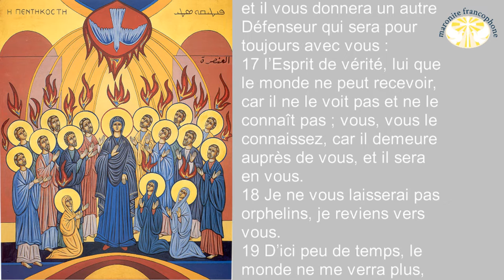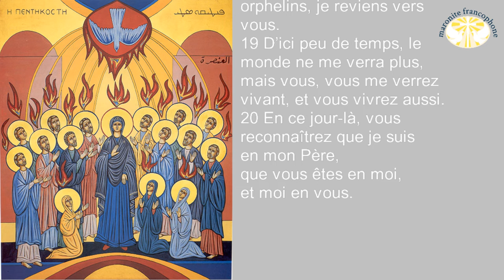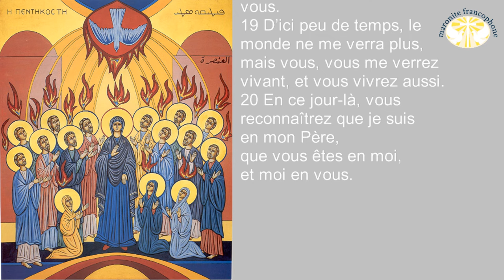Homélie de la Pentecôte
LIVRE DE LA GENÈSE 11
01 Toute la terre avait alors la même langue et les mêmes mots.

02 Au cours de leurs déplacements du côté de l’orient, les hommes découvrirent une plaine en Mésopotamie, et s’y établirent.

03 Ils se dirent l’un à l’autre : « Allons ! fabriquons des briques et mettons-les à cuire ! » Les briques leur servaient de pierres, et le bitume, de mortier.

04 Ils dirent : « Allons ! bâtissons-nous une ville, avec une tour dont le sommet soit dans les cieux. Faisons-nous un nom, pour ne pas être disséminés sur toute la surface de la terre. »

05 Le Seigneur descendit pour voir la ville et la tour que les hommes avaient bâties.

06 Et le Seigneur dit : « Ils sont un seul peuple, ils ont tous la même langue : s’ils commencent ainsi, rien ne les empêchera désormais de faire tout ce qu’ils décideront.

07 Allons ! descendons, et là, embrouillons leur langue : qu’ils ne se comprennent plus les uns les autres. »

08 De là, le Seigneur les dispersa sur toute la surface de la terre. Ils cessèrent donc de bâtir la ville.

09 C’est pourquoi on l’appela Babel, car c’est là que le Seigneur embrouilla la langue des habitants de toute la terre ; et c’est de là qu’il les dispersa sur toute la surface de la terre.

LIVRE DES ACTES DES APÔTRES 2
01 Quand arriva le jour de la Pentecôte, au terme des cinquante jours, ils se trouvaient réunis tous ensemble.

02 Soudain un bruit survint du ciel comme un violent coup de vent : la maison où ils étaient assis en fut remplie tout entière.

03 Alors leur apparurent des langues qu’on aurait dites de feu, qui se partageaient, et il s’en posa une sur chacun d’eux.

04 Tous furent remplis d’Esprit Saint : ils se mirent à parler en d’autres langues, et chacun s’exprimait selon le don de l’Esprit.

05 Or, il y avait, résidant à Jérusalem, des Juifs religieux, venant de toutes les nations sous le ciel.

06 Lorsque ceux-ci entendirent la voix qui retentissait, ils se rassemblèrent en foule. Ils étaient en pleine confusion parce que chacun d’eux entendait dans son propre dialecte ceux qui parlaient.

07 Dans la stupéfaction et l’émerveillement, ils disaient : « Ces gens qui parlent ne sont-ils pas tous Galiléens ?

08 Comment se fait-il que chacun de nous les entende dans son propre dialecte, sa langue maternelle ?

09 Parthes, Mèdes et Élamites, habitants de la Mésopotamie, de la Judée et de la Cappadoce, de la province du Pont et de celle d’Asie,

10 de la Phrygie et de la Pamphylie, de l’Égypte et des contrées de Libye proches de Cyrène, Romains de passage,

11 Juifs de naissance et convertis, Crétois et Arabes, tous nous les entendons parler dans nos langues des merveilles de Dieu. »

12 Ils étaient tous dans la stupéfaction et la perplexité, se disant l’un à l’autre : « Qu’est-ce que cela signifie ? »

13 D’autres se moquaient et disaient : « Ils sont pleins de vin doux ! »

14 Alors Pierre, debout avec les onze autres Apôtres, éleva la voix et leur fit cette déclaration : « Vous, Juifs, et vous tous qui résidez à Jérusalem, sachez bien ceci, prêtez l’oreille à mes paroles.

15 Non, ces gens-là ne sont pas ivres comme vous le supposez, car c’est seulement la troisième heure du jour.

16 Mais ce qui arrive a été annoncé par le prophète Joël :

17 Il arrivera dans les derniers jours, dit Dieu, que je répandrai mon Esprit sur toute créature : vos fils et vos filles prophétiseront, vos jeunes gens auront des visions, et vos anciens auront des songes.

18 Même sur mes serviteurs et sur mes servantes, je répandrai mon Esprit en ces jours-là, et ils prophétiseront.

19 Je ferai des prodiges en haut dans le ciel, et des signes en bas sur la terre : du sang, du feu, un nuage de fumée.

20 Le soleil sera changé en ténèbres, et la lune sera changée en sang, avant que vienne le jour du Seigneur, jour grand et manifeste.

21 Alors, quiconque invoquera le nom du Seigneur sera sauvé.

EVANGILE DE JÉSUS-CHRIST SELON SAINT JEAN 14
15 Si vous m’aimez, vous garderez mes commandements.

16 Moi, je prierai le Père, et il vous donnera un autre Défenseur qui sera pour toujours avec vous :

17 l’Esprit de vérité, lui que le monde ne peut recevoir, car il ne le voit pas et ne le connaît pas ; vous, vous le connaissez, car il demeure auprès de vous, et il sera en vous.

18 Je ne vous laisserai pas orphelins, je reviens vers vous.

19 D’ici peu de temps, le monde ne me verra plus, mais vous, vous me verrez vivant, et vous vivrez aussi.

20 En ce jour-là, vous reconnaîtrez que je suis en mon Père, que vous êtes en moi, et moi en vous.